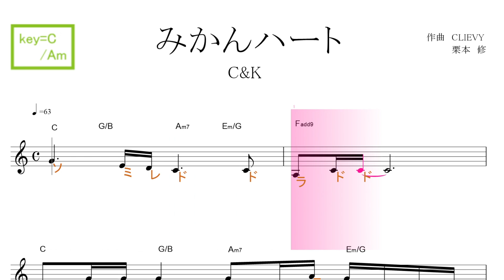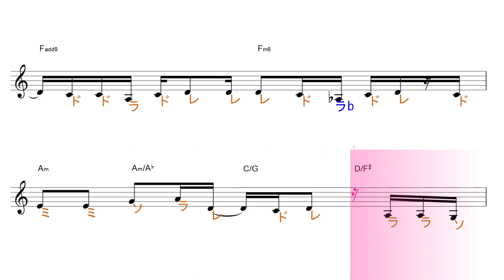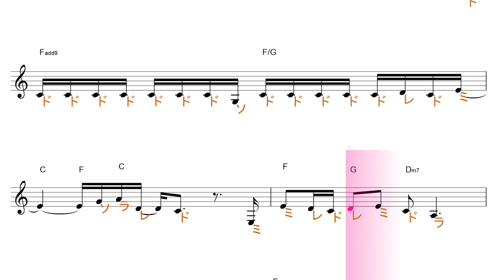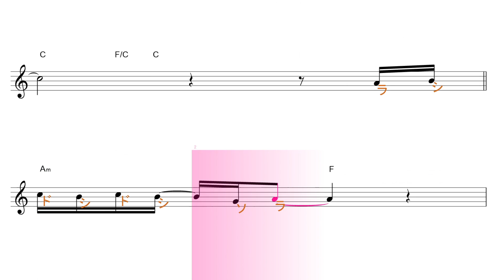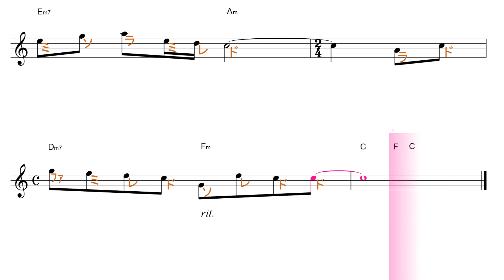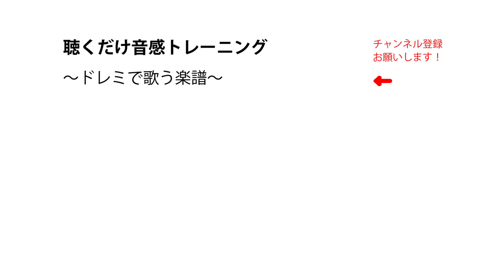みかんハート（C&K）key ＝C/Am ／ドレミで歌う楽譜【コード付き】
この動画は、原曲と違うじkey＝C/Am バージョンです。

使用方法；
１、まずは、流し聴きしてみて下さい。
２、可能なら、本物のオーディオ推奨。
３、速度調節します。youtube 動画は、音程を変えずに、速度を変えることが出来ます。画面右下の設定、再生速度とあり、選べるようになっています。
４、何度か、聞いているだけで、自然と覚えて、音名が、時々でも浮かぶようになって来ます。寝ながら、ループ再生しておいても、効果あります。
５、余裕があれば声も出してみましょう。正しい言葉・文字でなくて構いません。分からない部分は、唸るような感じで。
６、音楽教室の教材などにも最適です。ご活用下さい。
７、他にも、様々な活用法が考えられると思います。